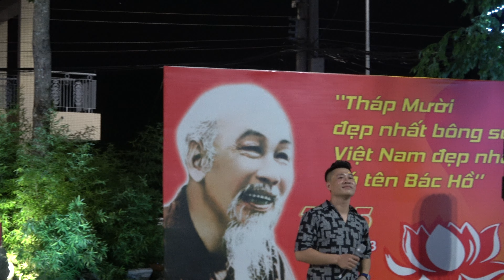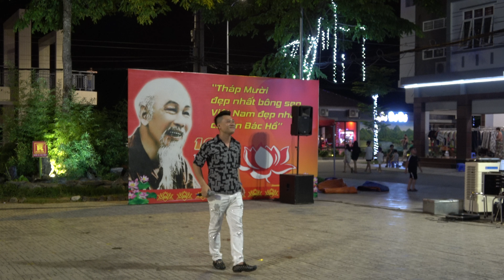chào thành phố cao bằng boong hây - do tiếng hát tuấn anh thể hiện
NẾU CÁC MẠNH THƯỜNG QUÂN MUỐN ỦNG HỘ CHO KÊNH NGÀY CÀNG PHÁT TRIỂN VÀ NÂNG CAO HIỆU QUẢ CHO VIDEO NGÀY CÀNG SẮC NÉT VÀ CHUYÊN NGHIỆP HƠN THI HÃY ỦNG HỘ CHO KÊNH QUA SỐ TÀI KHOẢN NGÂN HÀNG
         SỐ TK :      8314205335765  -  ĐÀM VĂN TUÂN  -  NGÂN HÀNG AGRIBANK  :
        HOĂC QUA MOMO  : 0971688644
ĐỂ KÊNH SẮM THÊM CÁC TRANG THIẾT BỊ ĐỂ QUAY VIDEO CHO TỐT HƠN NỮA , KÊNH XIN CHÂN THÀNH CẢM ƠN RẤT NHIỀU .